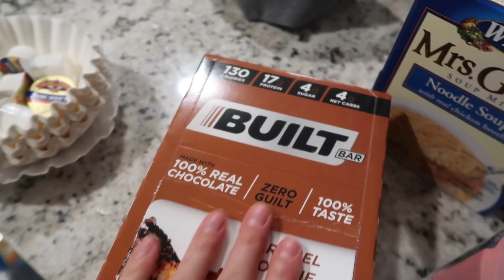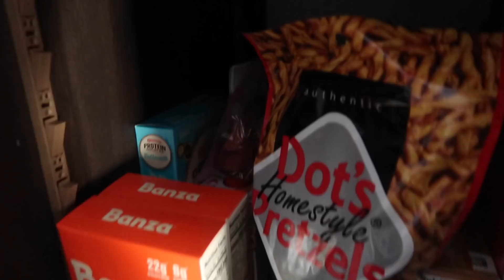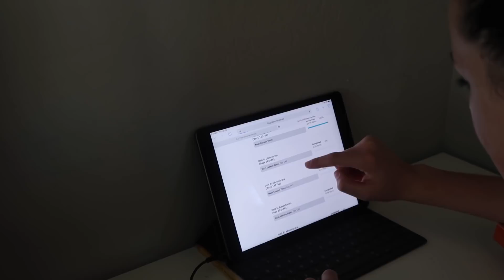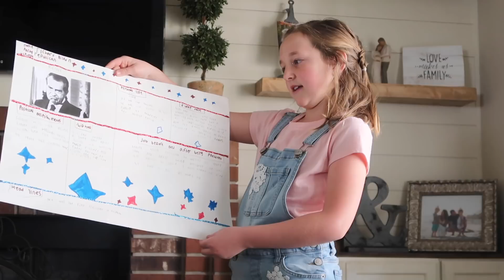24 HOUR HOMESCHOOL MOM DITL||EASY SOUP + PACK WITH ME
*EARN A FREE $20 WHEN YOU SIGN UP FOR RAKUTEN BEFORE SHOPPING

~Ashlee